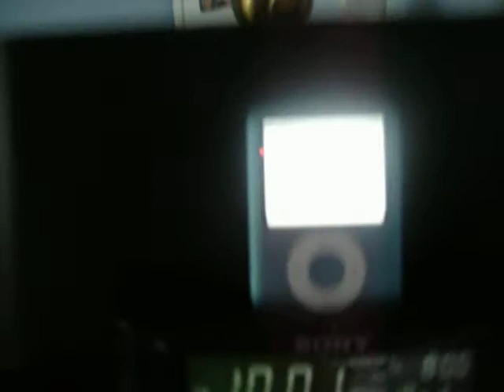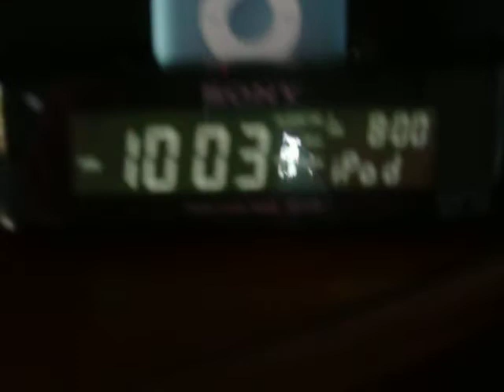Ipod Singing Almost Lyrics Included!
Lyrics:

I almost got drunk at school at 14
Where I almost made out with the homecoming queen
Who almost went on to be miss texas
But lost to a slut with much bigger breastes
I almost dropped out to move to LA
Where I was almost famous for almost a day

And I almost had you
But I guess that doesn't cut it
Almost loved you
I almost wished u would've loved me too

I almost held up a grocery store
Where I almost did 5 years and then 7 more
Cuz I almost got popped for a fight with a thug
Cuz he almost made off with a bunch of the drugs
That I almost got hooked on cuz you ran away
And I wish I woulda had the nerve to ask you to stay

Almost had you
And I didn't even know it

You kept me guessing and now I'm destined
to spend my time missing you
I almost wish you would've loved me too

Here I go thinking about all the things I could've done
I'm gonna need a forklift cuz all the baggage weighs a ton
I know we had our problems I can't remember one

I almost forgot to say something else
And if I cant fit it in I'll keep it all to myself
I almost wrote a song about you today
But I tore it all up and then I threw it away

And I almost had you [x3]